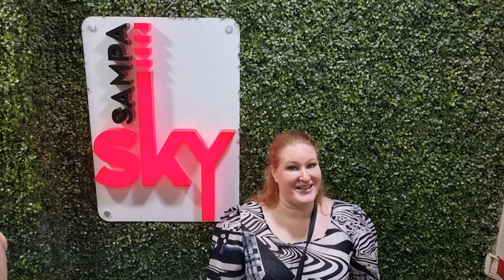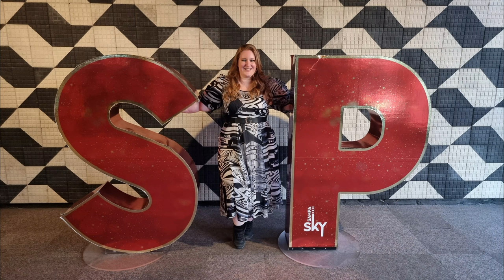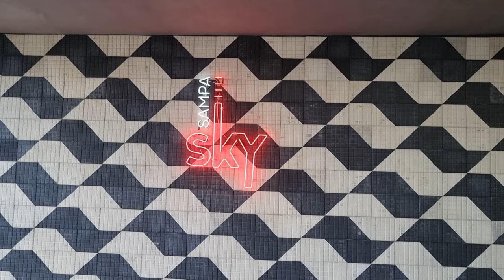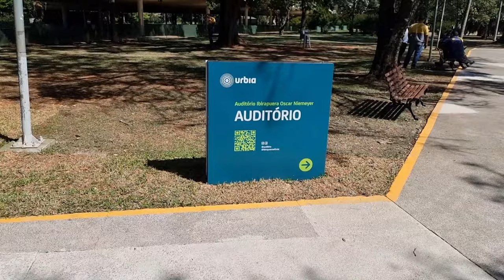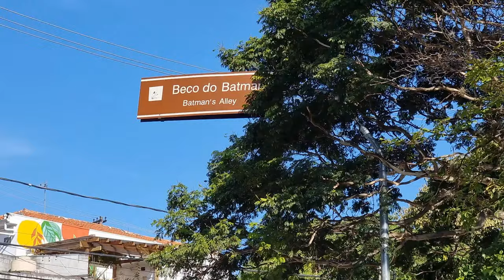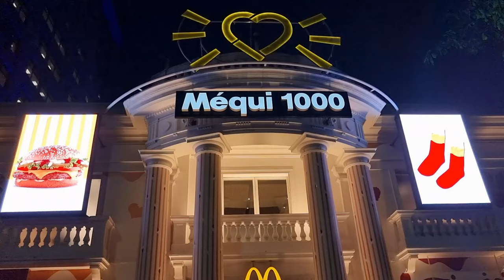The Best of Sao Paulo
Hello immense metropolis lovers and Brazil fans! This time I will take you to Sampa Sky- instagramers paradise, we will walk through the city centre around Pateo do Colegio, Monasteiro de Sao Bento, Cathedral da Se, we will chill in Ibera Puera Park and admire murals in Beko do Batman. We will roam around Avenida Paulista and of course we have to check out the Teatro Municipal.